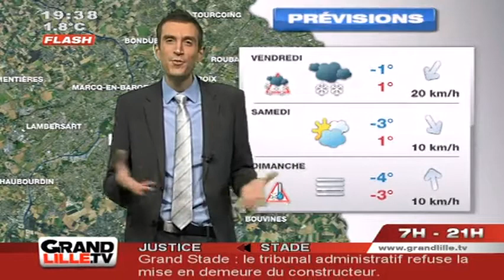Les Prévisions Météo du 23 décembre 2010 (Lille)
Vous voulez conserver ce reportage ?